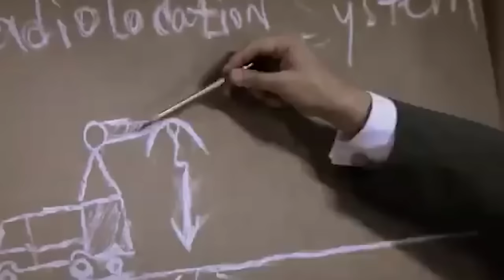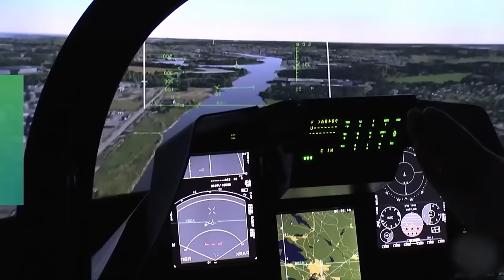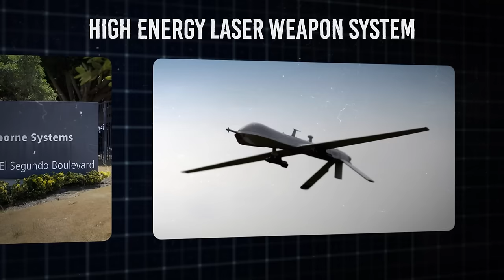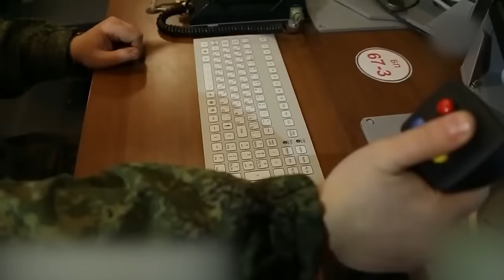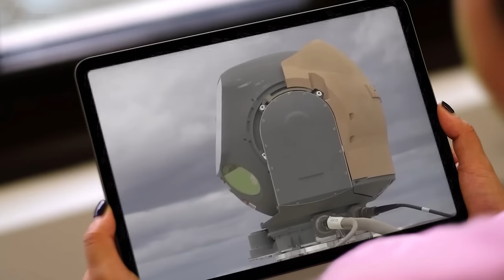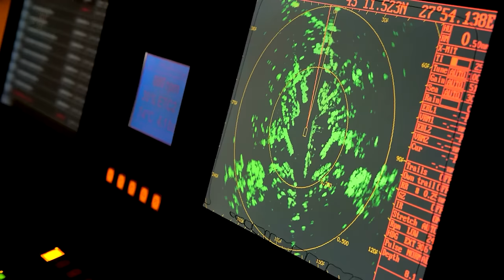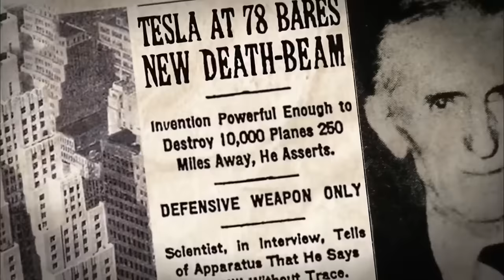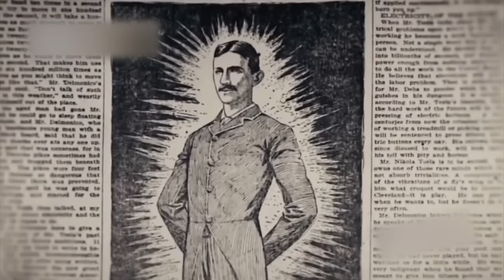3MIN AGO: US Testing TERRIFYING Tesla Laser Weapon System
The future of warfare is here! Deviating from the conventional warfare strategy, the United States is testing a totally different weapon, Tesla’s latest invention. This weapon is one that is lethal enough to knock out a rival in a matter of seconds and regardless of the distance. As the world continues to evolve in the technological aspect, the need to possess formidable weapons that would make the enemy think twice before launching an attack is of great essence and thanks to this terrifying laser weapon system, the U.S has maintained its stance as a formidable force amongst all nations, especially to its closest rival. How does the Tesla laser system work? What impact would this weapon have in the world of modern warfare?